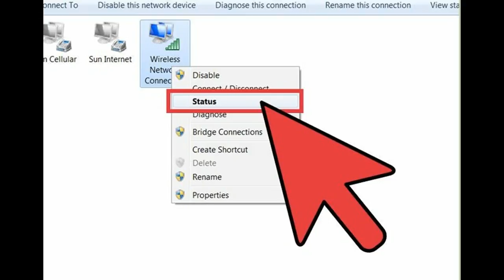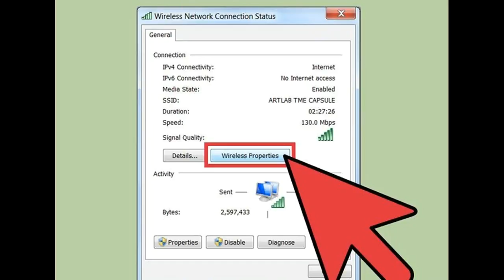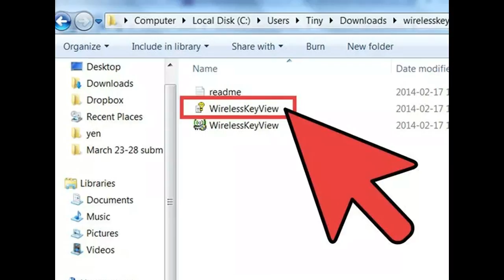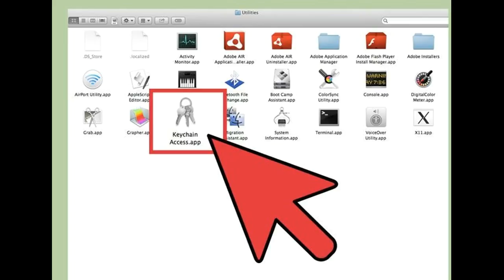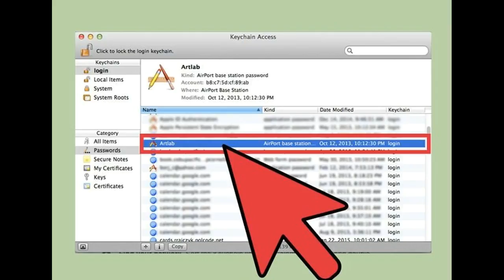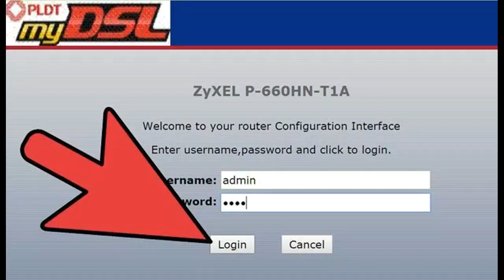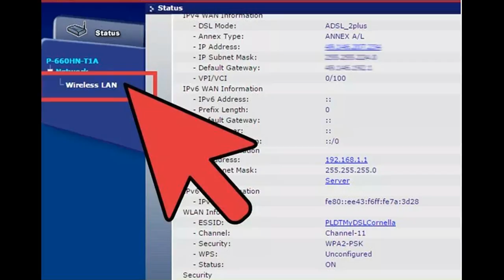Comment trouver votre mot de passe WiFi lorsque vous l'avez oublié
Cette vidéo a Comment trouver votre mot de passe WiFi lorsque vous l'avez oublié -This Video Has How to Find Your WiFi Password when You Forgot It